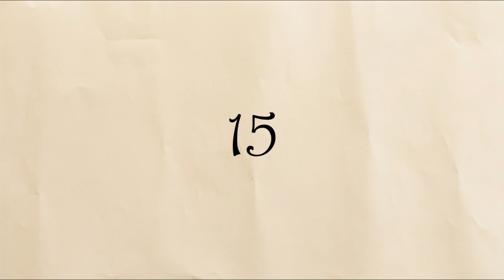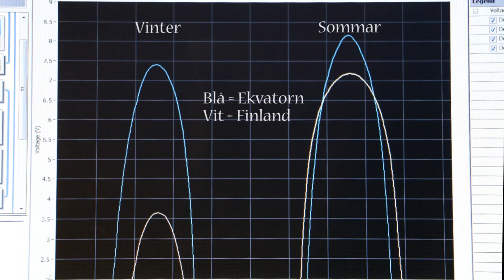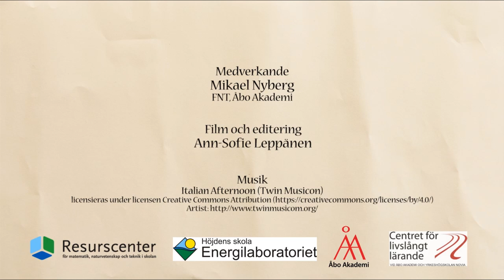RC:s Julkalender lucka 15 - Solenergi